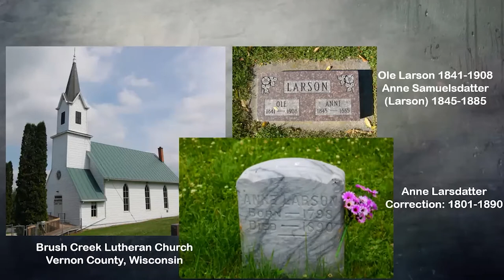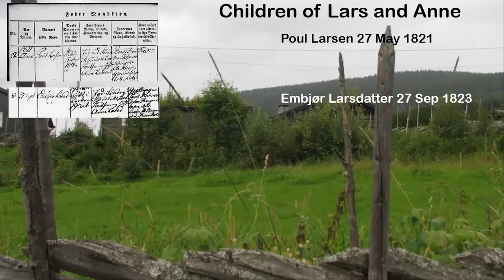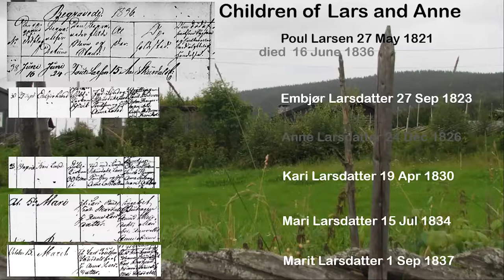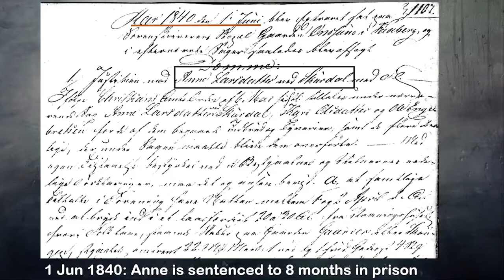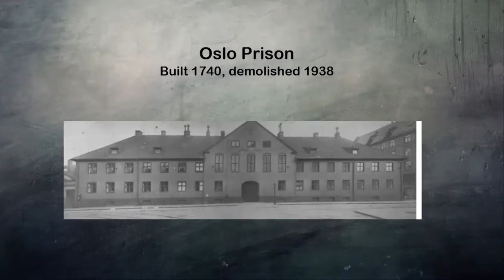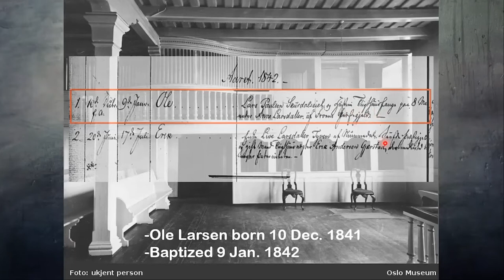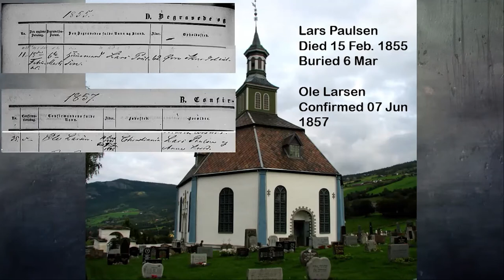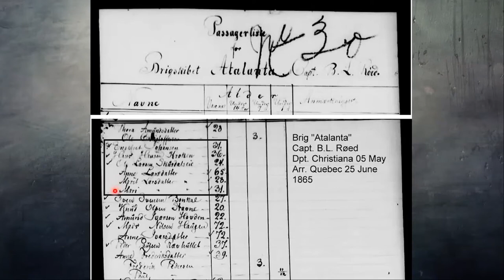Larson Family History: Anne Larsdatter of Skurdal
George Larson tells how a Norway famine in the mid-1800's forced this loving mother and wife to steal to feed her family. She survived extraordinary hardships after she was caught and arrested. This is her story, authentically researched and told by her great-great-grandson.